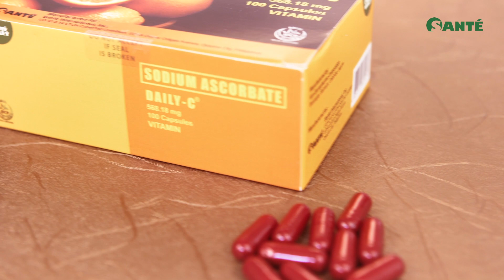Santé Daily C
Vitamin C is considered the king of all the vitamins as it enhances the immune system to defend the body from sickness. Santé further enhanced this essential vitamin to make it an ascorbate blend to make it more effective and healthier for the body. Try it now and be the healthier version of you!